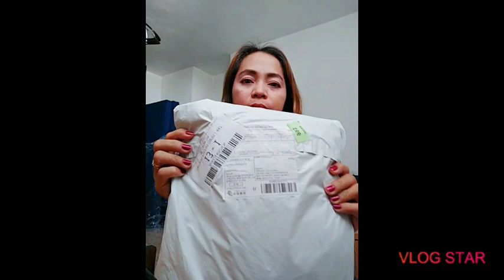UNPAKING/ UNBOXING | SEXY PANTS | ALIEXPRESS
Risabhe - Buhay Caregiver